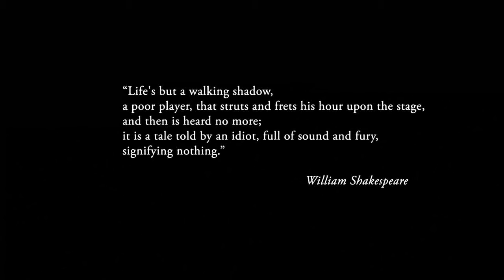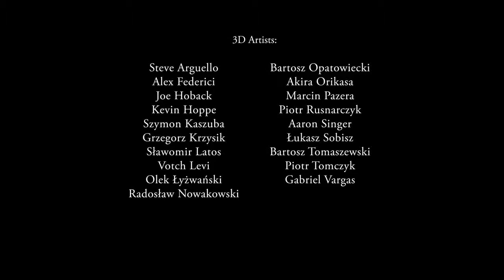THE ARK - A thrilling apocalyptic adventure (Stop Motion - 3D Animation) film by Platige Image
FORSE IERI, COME OGGI, COME DOMANI...

veramente assurdo ?

An unknown virus has destroyed almost the entire human population. Oblivious to the true nature of the disease, the only remaining survivors escape to the sea. In great ships, they set off in search of uninhabited land. So begins the exodus, led by one man...

CREDITS: Animation & Direction by Grzegorz Jonkajtys, Produced by Grzegorz Jonkajtys, Marcin Kobylecki, Piotr Sikora, Jaroslaw Sawko (Platige Image).

AWARDS: Cannes Film Festival - Official Selection (2007), SIGGRAPH 2007 - Best of Show, Prix Ars Electronica - Award of Distinction (2007, Austria), Krakow Film Festival - The Silver Hobby-Horse, Best Animated Film, Australian Effects and Animation Festival (2007, Australia): Winner - Short Film, Animanima International Film Festival (2007, Serbia): Award for the Best Directing, Budapest Short Film Festival (2007, Hungary): Best Animation, Tokyo International Anime Fair (2008, Japan): Notable Entry Prize, View Conference (2007, Italy): Best 3D Short, Tehran International Shortfilm Festival (2007, Iran): Best Experimental Award, Kyiv International Film Festival Molodist (2007, Ukraine): Best Short Film.

caricato su youtube da: MadArtistPublishing